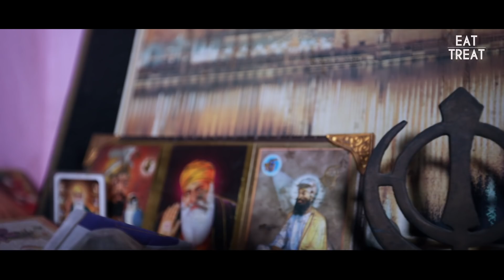Lunch at Rs 50: Inside Manjeet Kaur’s Story ft. Dil Se Foodie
In this special episode with Dil Se Foodie, we meet super woman Manjeet Kaur who sells homemade food from a small cart in Rajouri Garden, Delhi! Watch her inspiring story with Abhijeet Bhatt & our special guest - Dil Se Foodie!

We collaborated with Dil Se Foodie for this video. Check out his channel for all things food in Delhi

Signup here and get vouchers worth INR 600 for your next purchase

Credits:
Anchor: Abhijeet Bhatt
Creative Director: Kanishak Pal
Director: Akhil Sachdeva
Associate Director: Neeraj Saini
Producer: Neha Verma
Screenplay: Abhijeet Bhatt
Editor: Manbodh Panwar
Director of Photography: Vaibhav Yadav
Second DOP: Suraj
Sound: Akash
Production Assistant: Ricky
Produced by: EatTreat

Here are some of the best spots for Rajma Chawal in Delhi

And here are some of the best places you can order homemade food from in Delhi, besides Manjeet Kaur’s food cart

Also, check out EatTreat's awesome food review series – Served – where we review the most iconic restaurants, famous street food places & even hidden gems

And our crazy food challenge video series – Challenge Accepted - where we find the largest/biggest/spiciest/weirdest foods in our city & take the food challenge head

More about Manjeet Kaur & her homemade food:
Manjeet Kaur has been running her food cart in Rajouri Garden since 2016 in order to support her husband, who’s an autorickshaw driver, and to get some additional income to the family. She sells great homemade food like Rajma Chawal, Dal, Roti, Soya Chaap, Aloo Paratha etc. at minimal cost of just Rs.50 for a filling homemade meal!

If you liked this inspirational story, love homemade food and want to start your own food business, then stick around for more such stories!